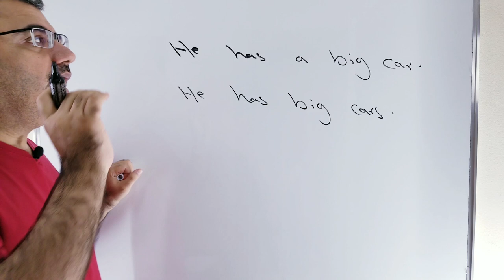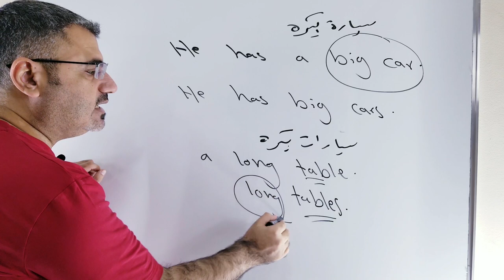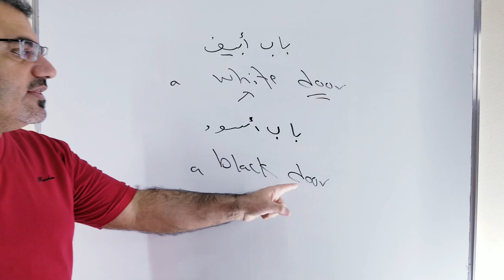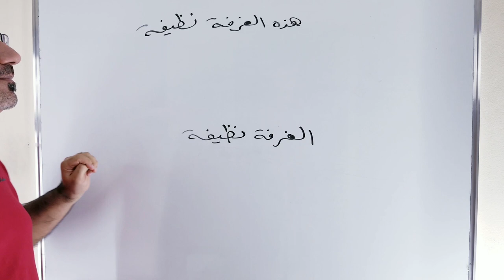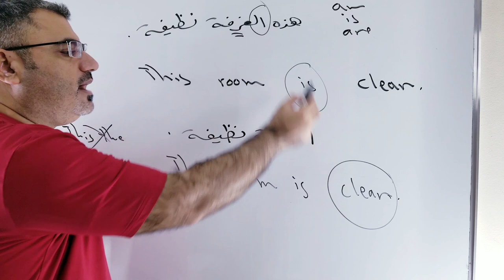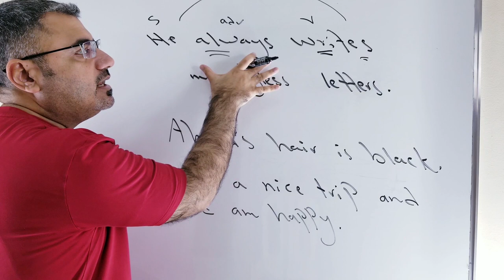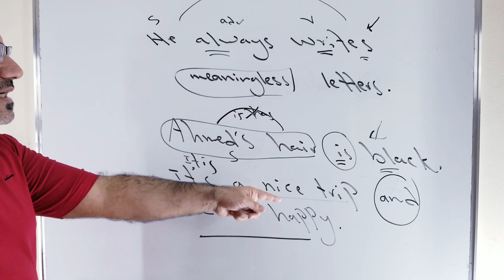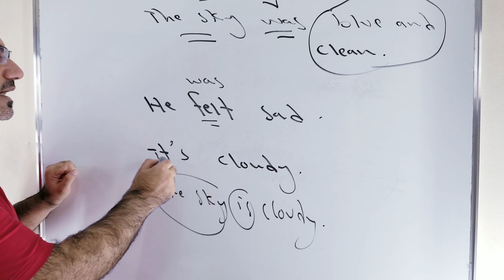أخطاء شائعة لاستخدام الصفة | اسهل شرح لاستخدام الصفات في الانجليزية | adjectives | using adjectives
نتعلم في هذا الفيديو كيف استخدم الصفات في الانجليزية شرح مفصل وتريبات وجمل وملاحظات قواعدية مهمة عند استخدام الصفة
ماهي الاخطاء الشائعة في الانجليزية عند استعمال الصفة في الجملة وكيف استخدم واضع تاصفة في المكان الصحيح عند تشكيل جملة انجليزية how to use adjectives in English
يرجى دعم القناة ونشرها بين الاصدقاء دمتم بخير وعافية